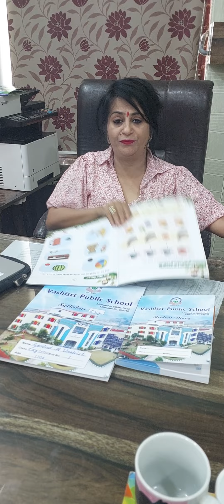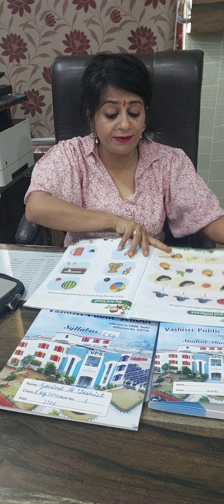Concept ( Big and Small)